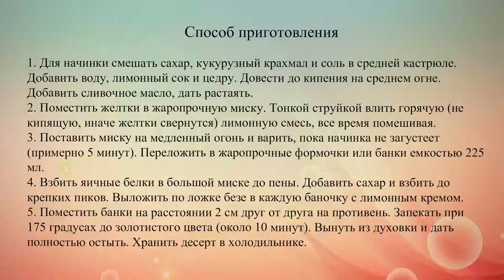Лимонные меренги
Десерт готовится на основе лимонного курда. Этот крем очень густой и нежный, с приятной бархатистой текстурой и кисло-сладким вкусом.